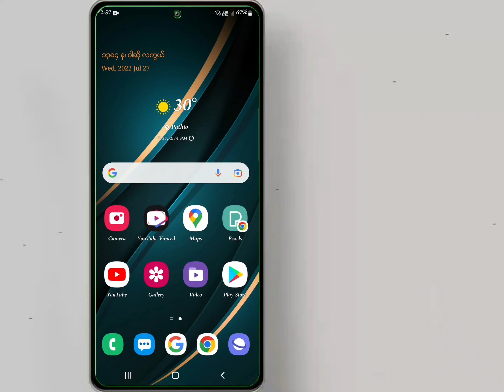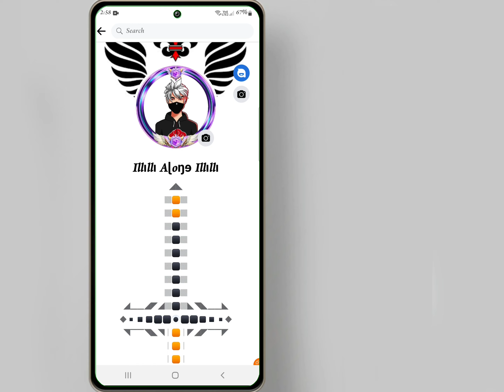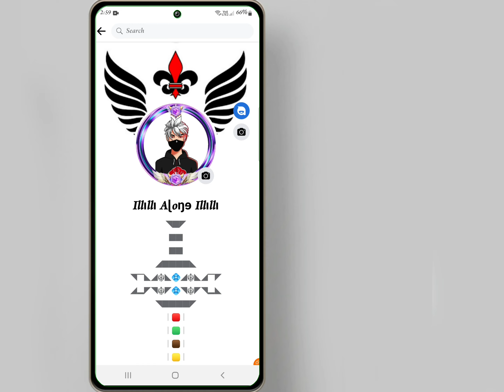VIP Facebook Account. Fbအလှဆင်နည်း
Bio👇
1.

2.

3.

4.

Tags.